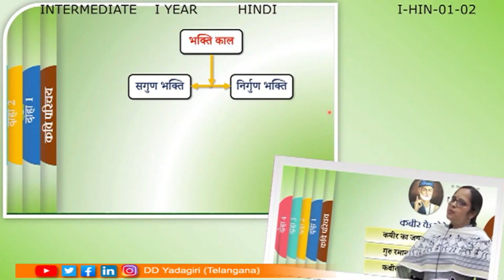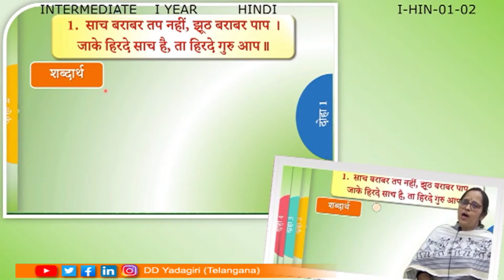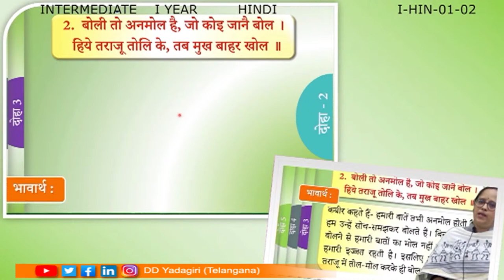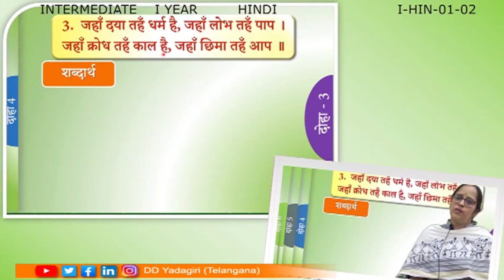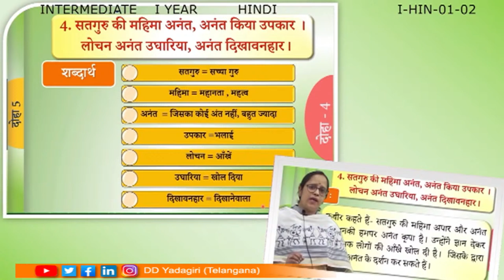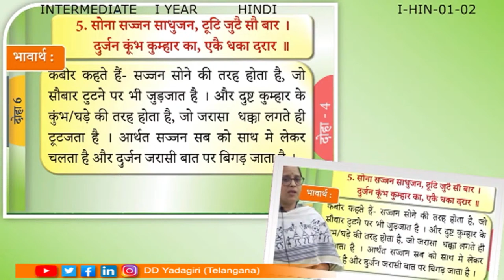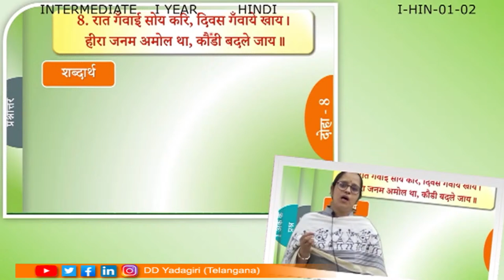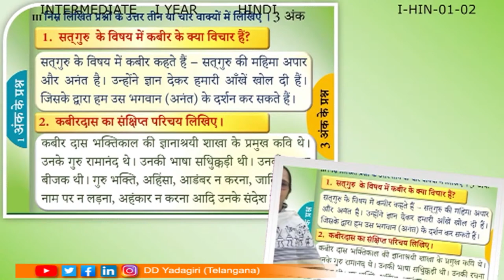1st Inter Hindi || Khabeer Ke Dohe || Intermediate Education || October 29, 2020